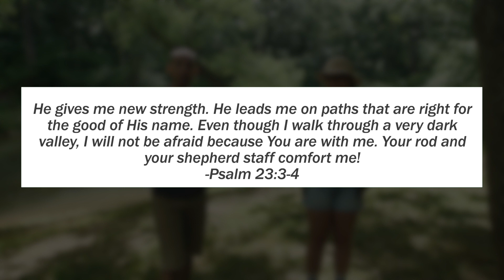RVR SUMMER 2020 DAY CAMP WEEK 3 6 8 RALLY